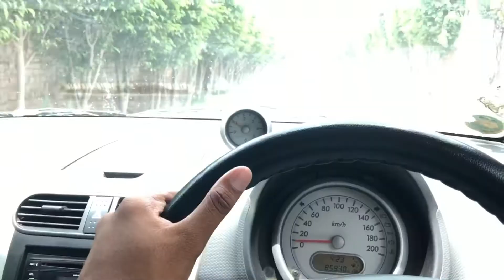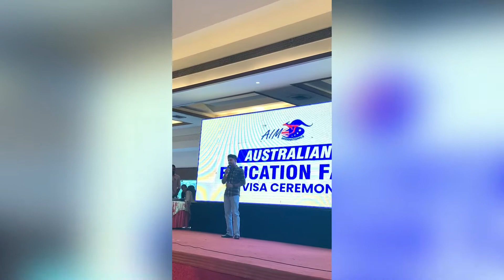SHOPPINGAAA❤️ PART - 3